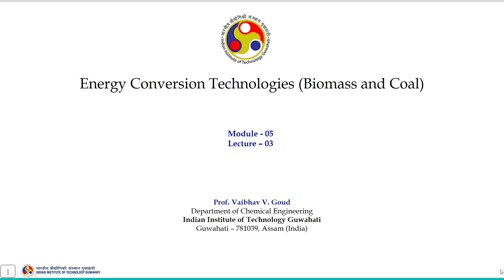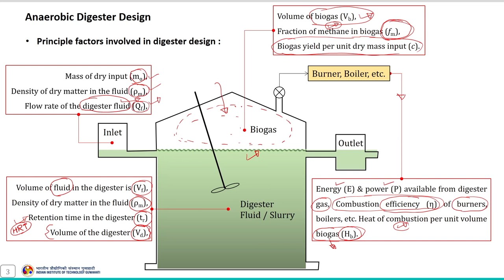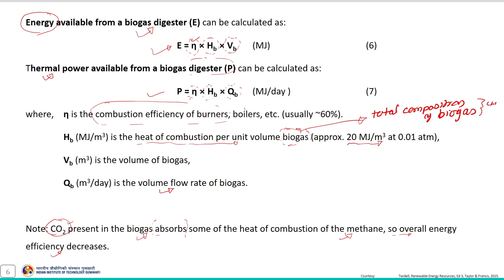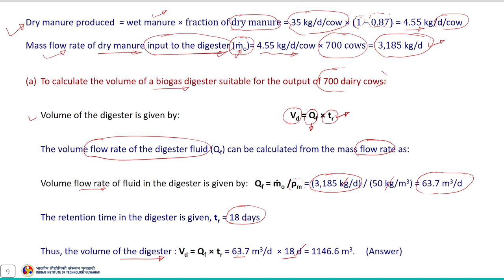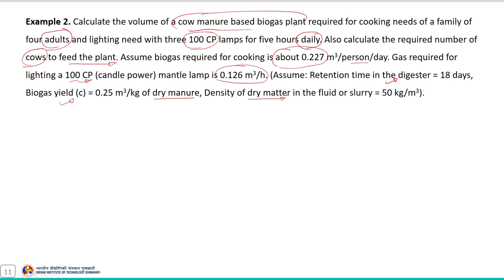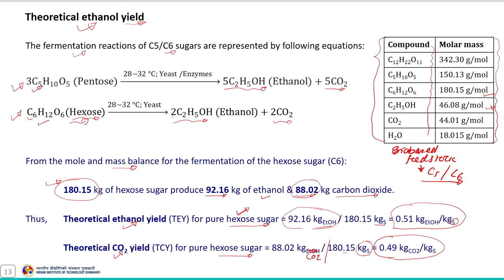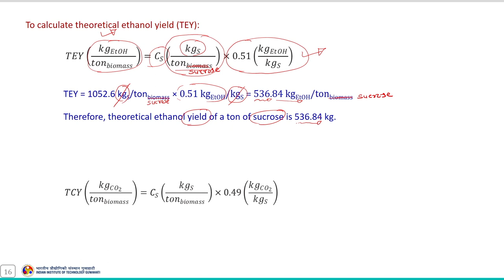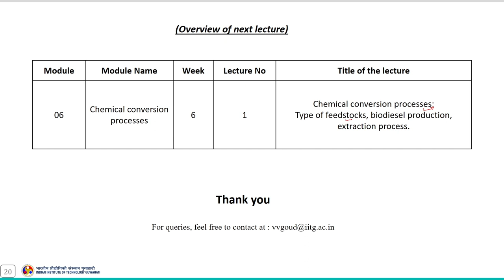Lec 23: Practice examples (Biogas and Bio-ethanol production)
Energy Conversion Technologies (Biomass And Coal)

Prof. Vaibhav V. Goud
Department of  Chemical Engineering/Multidisciplinary